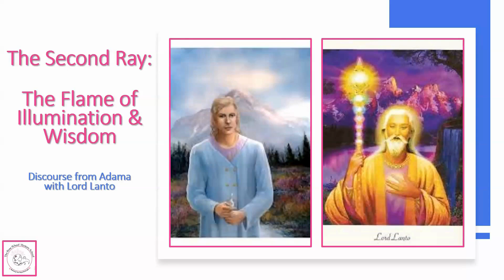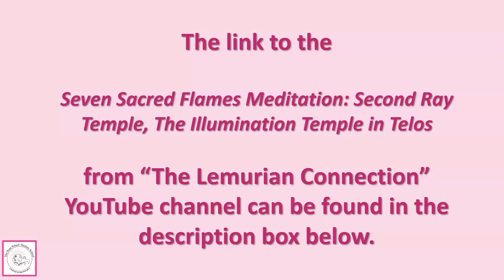The Second Ray Discourse from Adama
A reading excerpt from "The Seven Sacred Flames" by Aurelia Louise Jones.

RESOURCES: (PLEASE NOTE: I do not receive any remuneration for the books, videos, courses, workshops, etc. that I recommend.)

1) If you are interested in purchasing a copy of "The Seven Sacred Flames" (which I HIGHLY recommend as it is our PRIMARY resource for the Ascent Journey of the Leo Divine Royalty Goddess Venus Journey), you can do that here: